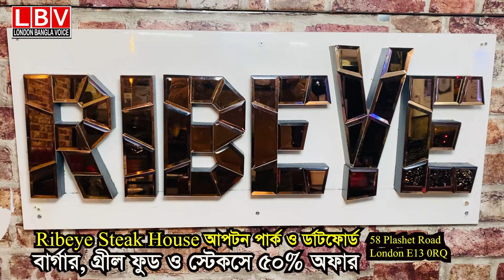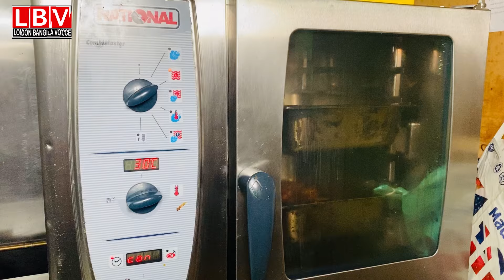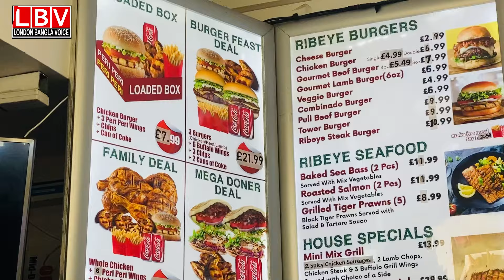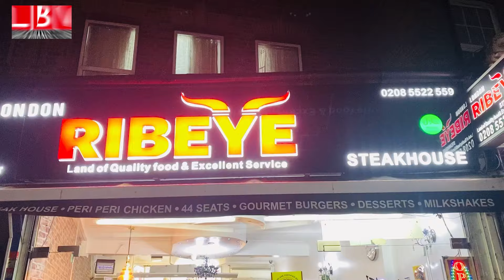বার্গার, গ্রীল ফুড ও স্টেকসে ৫০% অফার, Ribeye Steak House, আপটন পার্ক ও ডার্টফোর্ড